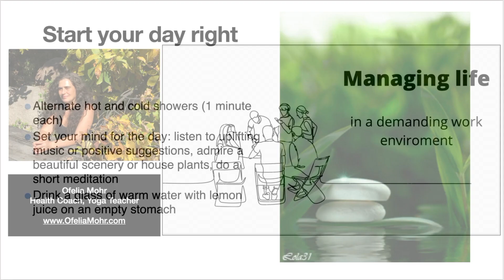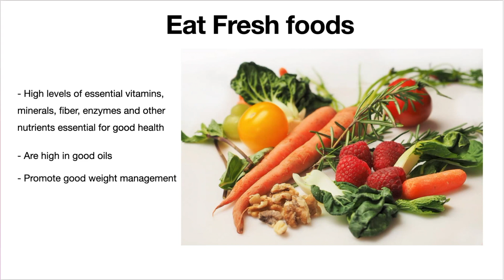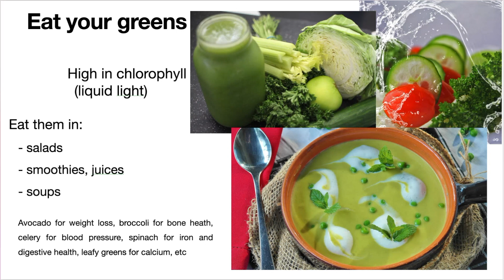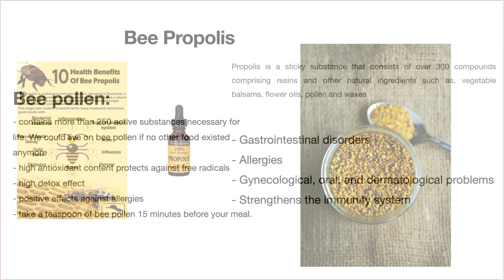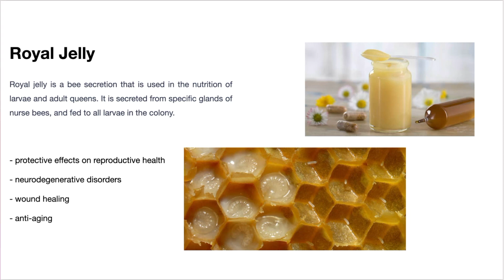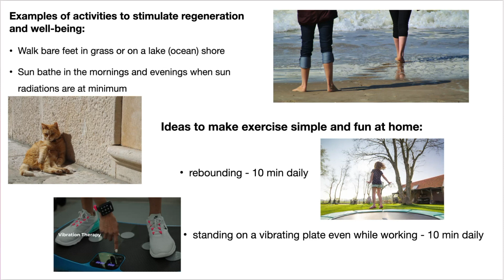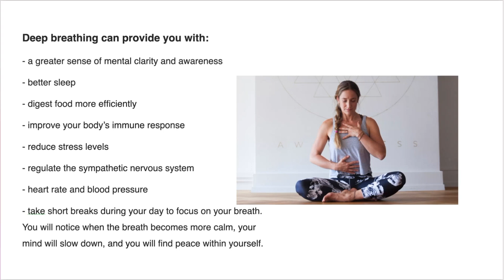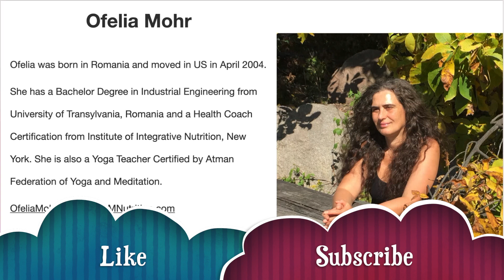Managing Life in a Demanding Work Environment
Some tips to manage life in a demanding work environment.